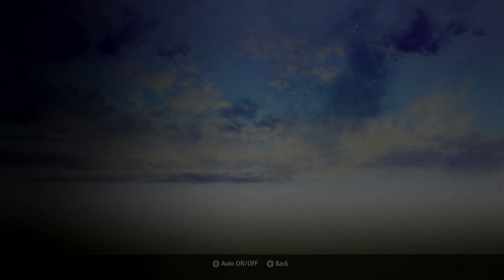TALES OF ARISE | Part 66 Aureum Falls | No Commentary Playthrough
Full Playthrough No Commentary of Tales of Arise